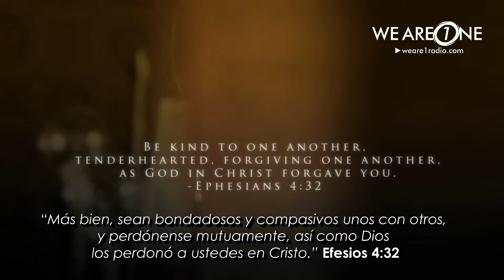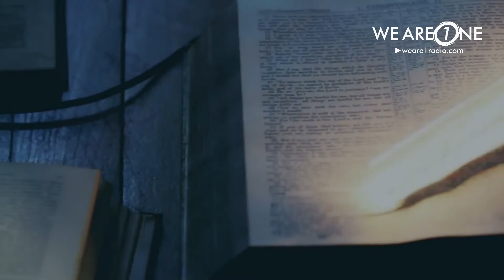Group 1 Crew - He Said: Forgiveness [Sub.Español]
Traducción y edición: Joshua Armi